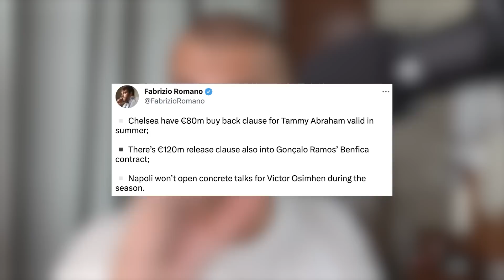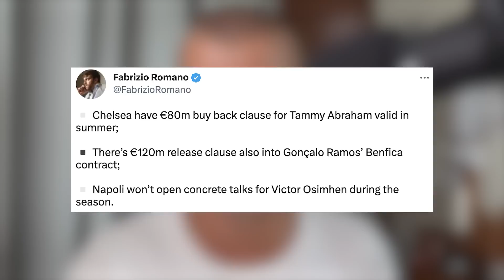Chelsea NEXT STRIKER Will Be... 😱 CHELSEA WANT GUIMAREÃS THIS SUMMER!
Chelsea NEXT STRIKER Will Be... 😱 CHELSEA WANT GUIMARAES THIS SUMMER! Chelsea news today see's us look at Chelsea's next striker. With Chelsea desperate to sign a striker this summer, Victor Osimhen, Tammy Abraham and Goncalo Ramos are names who may be looking to leave their clubs this summer. With top tier strikers few and far between in the current market, Chelsea may struggle to secure their top target striker if they fail to qualify for next seasons Champions League. Chelsea will also reportedly approach Newcastle for Bruno Guimarães this summer to partner Enzo Fernandez in the Chelsea midfield!